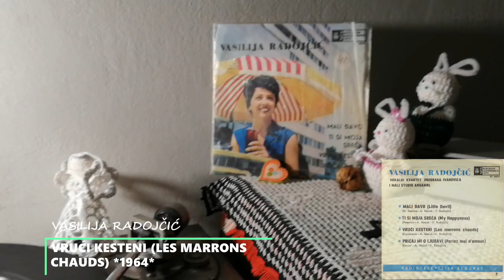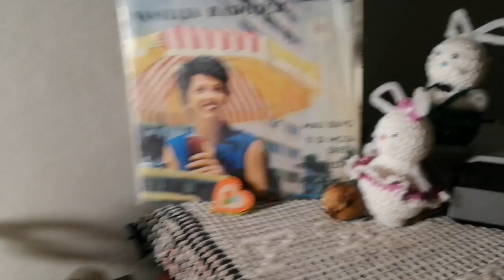Vasilija Radojčić – Vrući Kesteni (Les Marrons Chauds) *1964* /// *vinyl* *mono* *warped* ♫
Label:
PGP RTB ‎– EP 50251
Format:
Vinyl, 7", EP
Country:
Yugoslavia
Released:
Feb 1964
Genre:
Pop
Style:
Schlager

Written-By – Carvarentz

Arranged By – A. Nećak
Backing Vocals – Vokalni Kvartet Predraga Ivanovića
Ensemble – Mali Studio Ansambl
Lyrics By – V. Radojčić

PROMOTION ONLY!